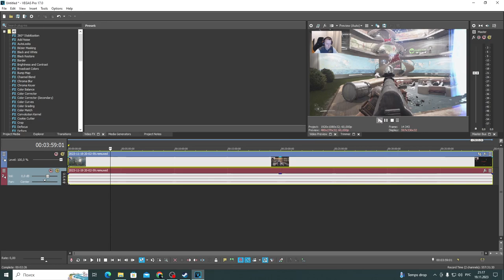Atomic Heart Прохождение на русском #7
Надеюсь вам понравилось данное видео и вы отблагодарите автора своим лайком подпиской и прожмете колокольчик чтоб не пропустить новые стримы и выход видео на канале.

Мой комп -
CPU - 12 core AMD Ryzen 9 5900x 4941Mhz
GPU - RX 7900 xt (20gb)
Motherboard - Asus ROG strix B550-f Gaming(wi-fi)
system memory - 32gb 2x- g skill RipjawsV F4-3600C14-16GVK
monitor - MSI Optix MAG27C (27 VA LCD)
ssd samsung 860 evo 500gb и прочие жесткие диски и ссд в общем объеме где то на 7 тб

вики - Atomic Heart (с англ. — «Атомное сердце») — компьютерная игра в жанрах шутера от первого лица и action/RPG, разработанная российским подразделением кипрской студии Mundfish. Выход проекта состоялся 21 февраля 2023 года для стационарных игровых консолей PlayStation 4, PlayStation 5, Xbox One, Xbox Series X/S и персональных компьютеров под управлением операционной системы Windows[2]. Дистрибьютором игры на территории России и стран СНГ выступила компания VK, а единственной официальной площадкой распространения Atomic Heart на территории СНГ стал их цифровой магазин VK Play для платформы Windows. Консольные версии реализуются методом параллельного импорта, из-за чего эта версия игры выходит в России позже основной даты релиза. В азиатском регионе дистрибуцией проекта занимается издательство 4Divinity, а во всём остальном мире — французская компания Focus Entertainment. Выход Atomic Heart на ПК в других странах осуществляется через цифровой магазин Steam.

Действие Atomic Heart происходит в альтернативном СССР, в котором страна вышла на массовое производство роботов, обслуживающих население страны. Главным героем игры является майор Сергей Нечаев, — агент советской разведки под псевдонимом П-3 — прибывший на предприятие по производству роботов под кодовым названием «3826», находящемся в КССР. По неизвестной причине роботы на объекте вышли из строя и напали на персонал, а затем захватили «3826». Теперь майору Нечаеву предстоит не только разрешить ситуацию и остановить роботов, но и выяснить причину произошедшего. Игра включает в себя сражения с видом от первого лица; в течение игры персонаж может находить и конструировать разнообразное оружие. По словам генерального директора Mundfish Роберта Багратуни, игровой мир представляет собой «весь Советский Союз, широкий круг» от Арктики на севере до Алтайских гор на юге; локации игры, такие как подземные и надземные объекты «3826», раскиданы по карте и связаны железными дорогами.

Разработка Atomic Heart была сопряжена с трудностями: работники студии жаловались на условия работы, дата релиза неоднократно переносилась, а некоторые международные издания призывали бойкотировать игру на фоне вторжения России на Украину из-за возможной связи руководителей Mundfish с российской властью. Однако после своего выхода проект получил в целом положительные отзывы как от российской, так и от иностранной игровой прессы. К достоинствам Atomic Heart причисляли проработанный сеттинг в советской эстетике, дизайн персонажей и окружения, музыкальное сопровождение с оригинальными композициями Мика Гордона и ремиксами на классику советской эстрады, а также оптимизацию версии игры для Windows. Неоднозначно были восприняты игровой процесс и сюжет, были подвергнуты критике наличие багов и программных сбоев. Журналисты отмечали, что во многом источником вдохновения для создателей проекта стали игры серий BioShock и Fallout.